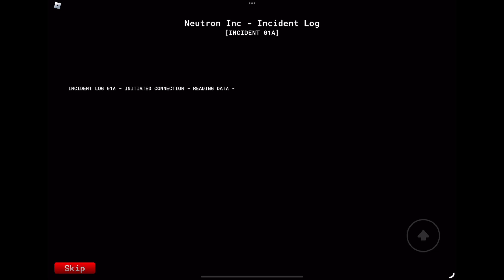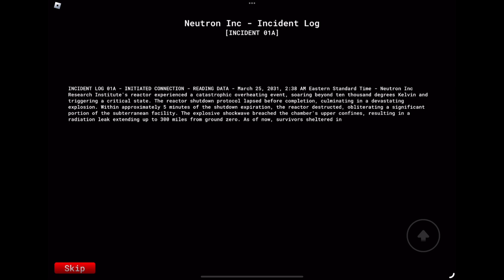NIRC Neutron Inc Reactor Core meltdown